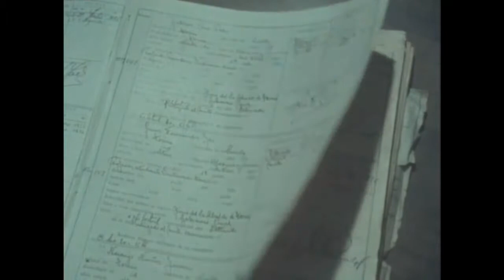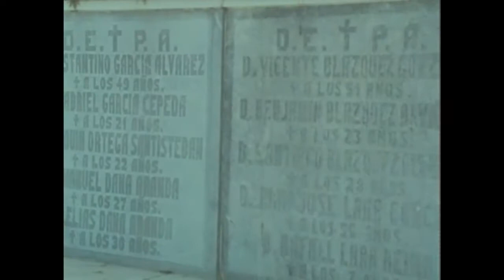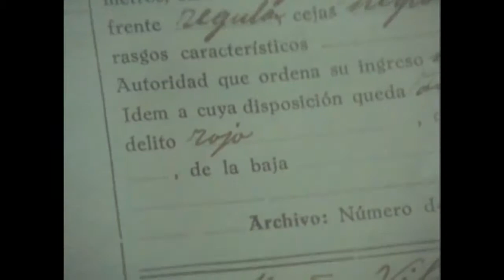Revolution, Counter-Revolution & Terror 04/06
2. Revolution, Counter-Revolution & Terror

Interviewees: Asuncion Martinez (Labourer's Daughter), Manuel Vazquez Guillen (Labourer (Socialist)), Frederico Escofet (Chief of Police of Barcelona), Eduardo de Guzman (Journalist (Anarchist)), Alvaro Delgado (Art Student (Republican)), Juan Crespo (Monarchist Militiaman), Emilio Bernuz (Anarchist Militiaman), Eduardo Pons Prades (Anarchist Youth), Willie Forrest (Daily Express Correspondent), Francisco Poyotas Lopez (Lawyer), Felix Moreno De La Cova (Landowner), Mario Neves (Portuguese Journalist), Teresa Villalobos (Republican Widow), Raimundo Fernandez Cuesta (Falange (Fascist)), Ramon Serrano Suner (Nationalist), Enrique Lister (Communist Commander), Willie Forrest (Journalist).

People: Francisco Franco, General Mola, Gonzalo Queipo de Llano, General Manuel Goded Llopis, Buenaventura Durruti, Federico Lorca, Juan Yagüe, Francisco Largo Caballero.

Places: Pamplona, Barcelona, Valladolid, Seville, Lora del Rio, Merida, Badajoz, Toledo, Valencia.

Terms: Ideology, Mass Graves and Mass Executions, the Spanish Colonial Army of Africa, Wealth Redistribution by the Workers, Nationalists and Nationalism, Republicans and Republicanism, Socialized Industry, Worker Takeovers, Safe and Healthy Working Conditions, Legalization of Abortion and Contraception, Collectivization of Society's Productive Forces, Investigation Committees of Political Parties, Atheists and Atheism, Marxists and Marxism, Liberals and Liberalism, "Jamas," Spontaneous and Authoritative Executions, Communists and Communism, Death by Firing Squad, the Badajoz Massacre.